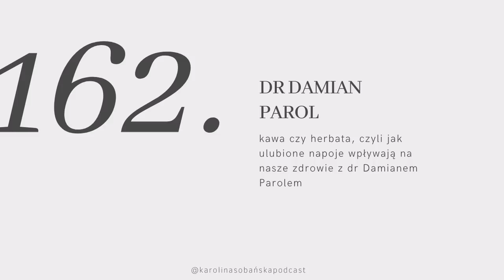#162: kawa czy herbata, czyli jak ulubione napoje wpływają na nasze zdrowie z dr Damianem Parolem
↓ rozwiń po więcej informacji ↓

Oto jest pytanie, ale czy ktoś nam każe wybierać? Oba te napoje są pyszne i zdrowe, a picie ich działa dobrze na nasze samopoczucie oraz kondycję organizmu. Pomimo dowodów naukowych, nadal pojawia się wiele głosów o szkodliwości kawy, stąd dzisiejsza rozmowa. Czas rozwiać wszelkie wątpliwości!

Zaprosiłam do programu dr Damiana Parola, doktora nauk o zdrowiu, dietetyka i psychodietetyka. Damian opowie nam o właściwościach obu napojów, o substancjach aktywnych, jak i o niekrytych przeciwskakaniach. Dowiemy się czy kawa rozpuszczalna i bezkofeinowa nam służy, jakie dobrodziejstwa skrywa w sobie matcha oraz dlaczego z kombuchą warto uważać. Duża dawka wiedzy, zapraszamy :)

Ten odcinek powstał we współpracy z marką Brita, producentem filtrów do wody.

Miłego oglądania!

Karolina